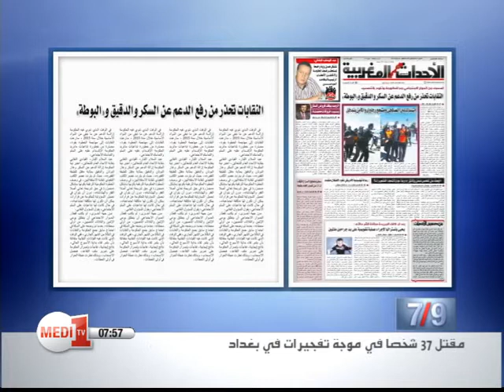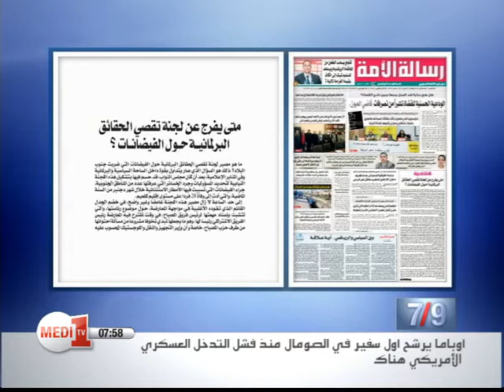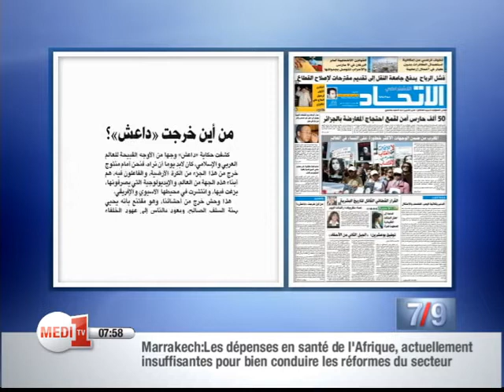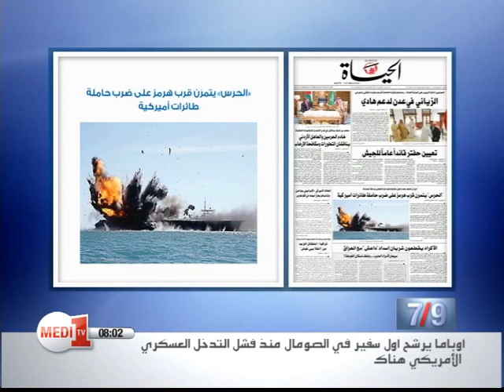قراءة في الصحف - ميدي 1 تيفي - الخميس 26 فبراير 2015